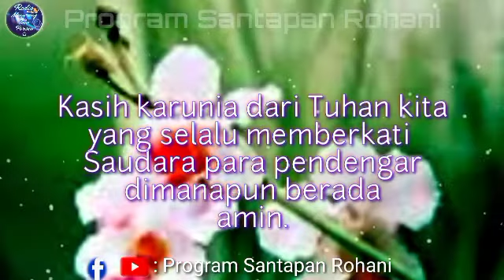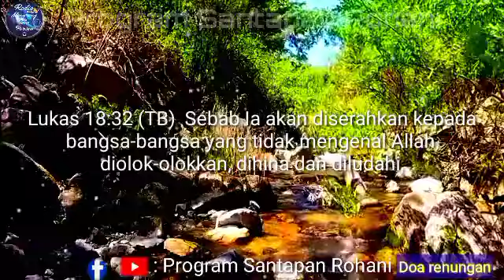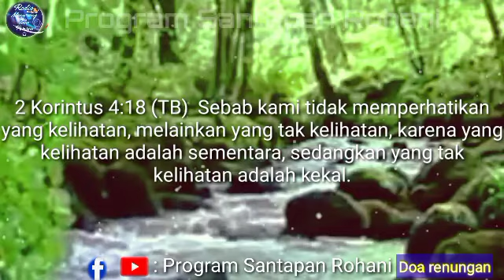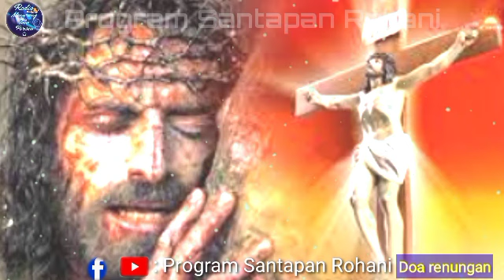🌏Jangan mengulangi kesalahan para murid||Suara injil doa pagi-Renungan pagi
Jangan mengulangi kesalahan para murid,Suara injil doa renungan pagi kristen.

Suara injil doa renungan pagi,Dimanakah Yesus dalam hidup kita?

Suara injil Doa Renungan Pagi, Kuasa kebangkitan Yesus.
Renungan pagi kristen,Suara injil doa pagi.
Renungan pagi kristen hari ini - suara injil.

info kontak 👇ada di bawah.

Bersuka cita dan berbahagialah karena upahmu besar di sorga, Suara injil doa malam,doa pagi

Suara injil Doa malam
Suara injil Doa pagi

Kerjakan yang terbaik, Suara Injil, Renungan malam, Renungan pagi

Saat teduh,Suara Injil,Renungan pagi,Doa pagi,Renungan malam,Doa malam,Pengantar tidur,Semangat pagi.

Tuhan menjaga semua orang yang mengasihi -Nya